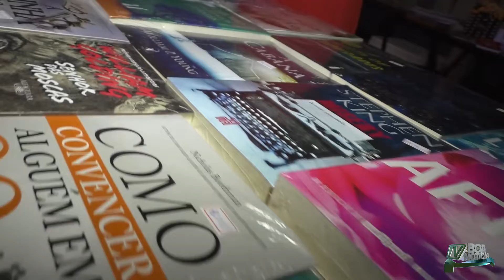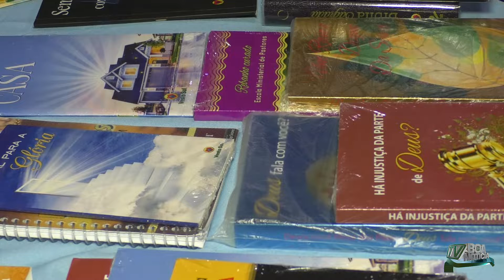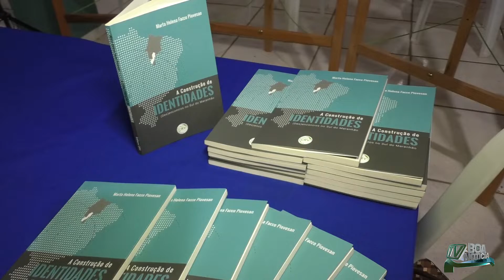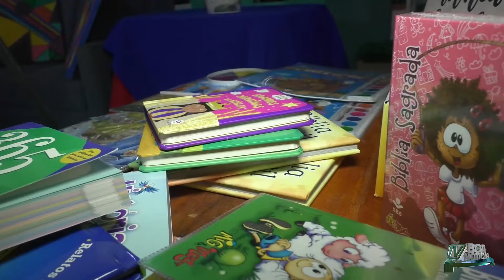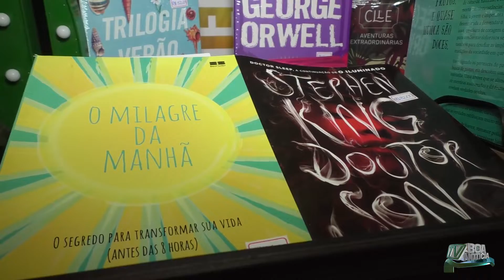Teve início ontem a Feira do Livro de Balsas.